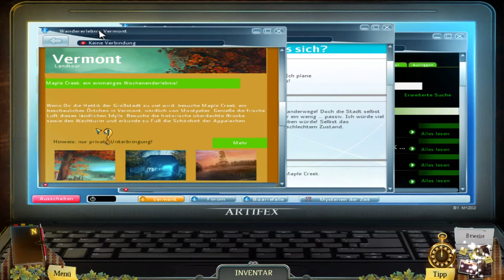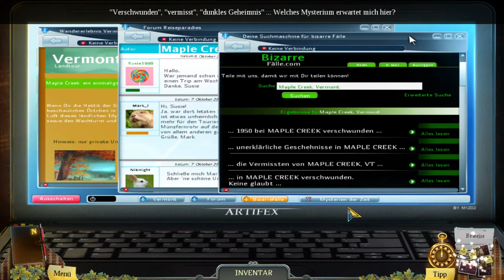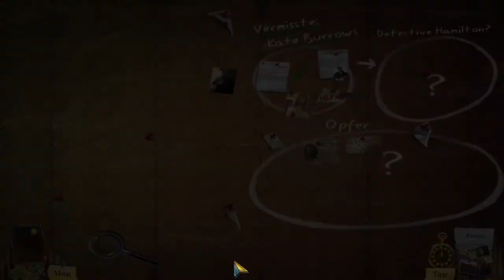Kennen wir dich ☁ Enigmatis: Die Seelen von Maple Creek #02 ◆ Let's Play